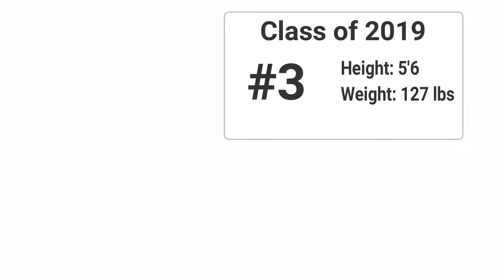Alonzo Tan Basketball Mixtape 2017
Alonzo Tan
School: Bishop O' Byrne
Age: 16
Height: 5'6
Calgary Storm Basketball